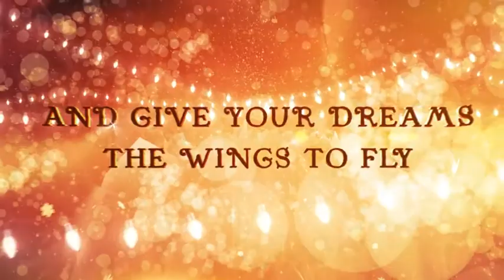Christmas Titles 2 (After Effects Template)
Features:
- 18 Placeholders for your titles
- Element 3D Plugin from videocopilot.net required
- 7 Different styles for yor titles
- After Effect CS5 and above
- Designed in Full 1920×1080 HD
- Easy to use project file
- Video Tutorial are Included